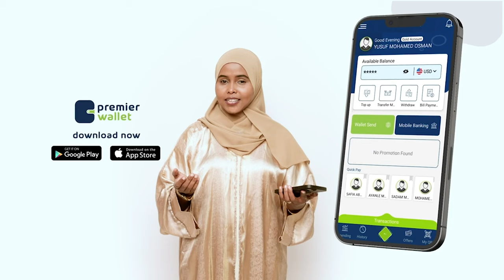Qaar ka mid ah ganacsatada hantidooda ku waayey dabkii ka kacay suuqa Xamarweyne ayaa CBA la hadlay